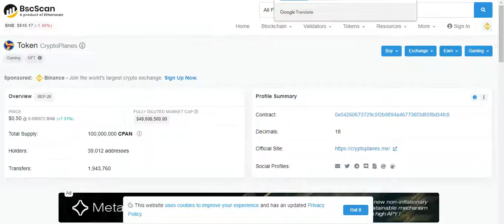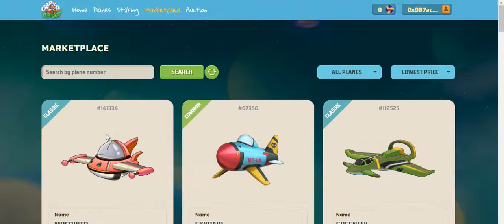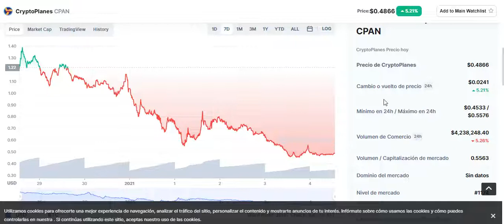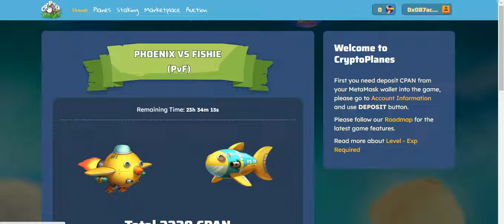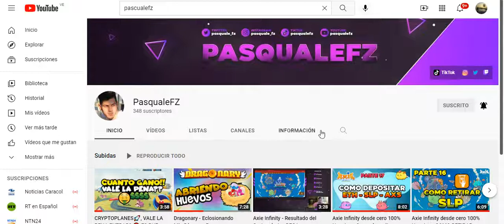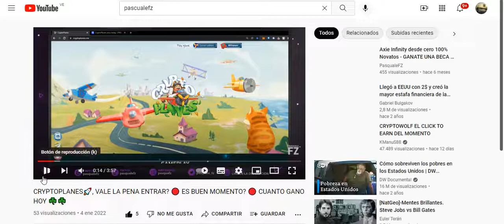CRYPTO PLANES🚀 NFT / EL MEJOR MOMENTO PARA INVERTIR! 🤑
canal pasqualefz